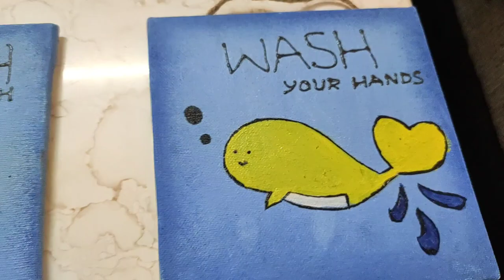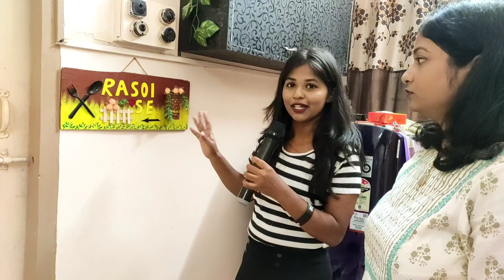Making the Best out of Waste , Handcrafts by Richa 🎨 Home Decor products 📌